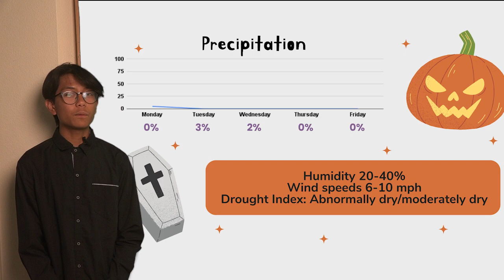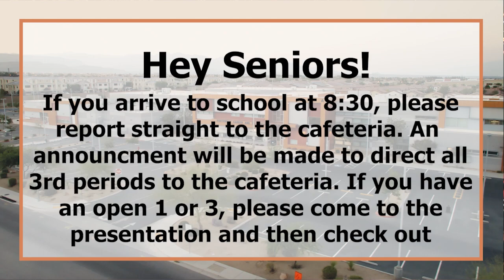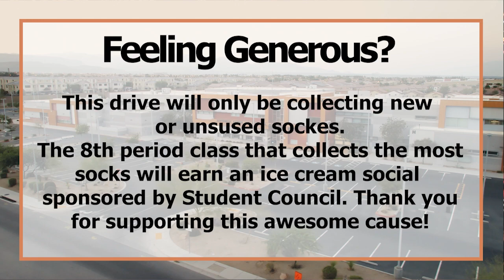Route 131 for 10-23-23